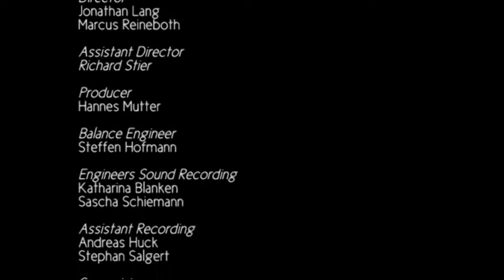Steve Reich with Ensemble Modern & Synergy Vocals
September 2011

© Institut für Musik und Medien